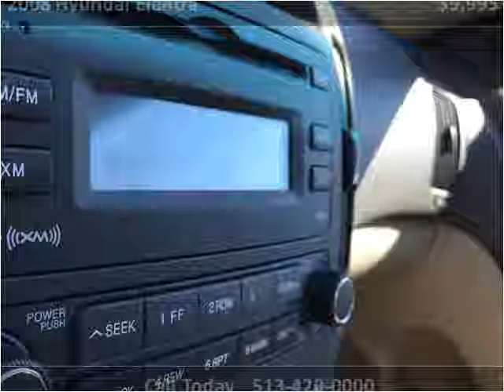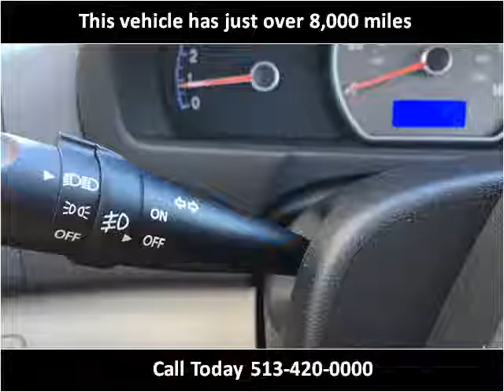2008 Hyundai Elantra Used Cars Franklin OH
This 2008 Hyundai Elantra is available from Mid-Towne Auto Center.